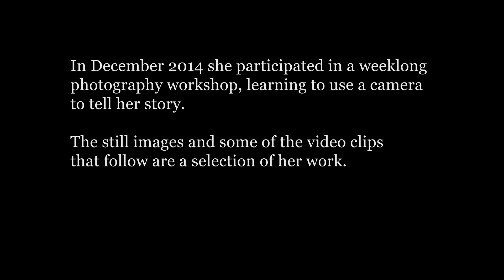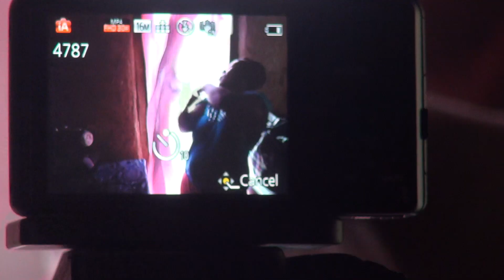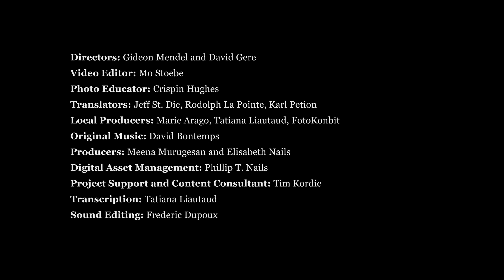Through Positive Eyes, Port-au-Prince - Medina